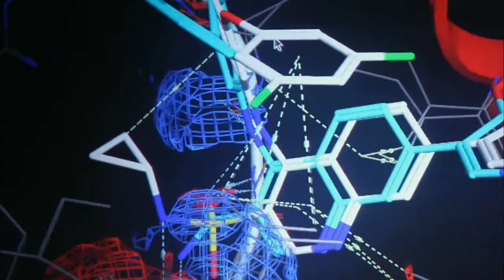The importance of inspiring women into STEM careers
Nikki Yates, the leader of one of the UK's largest pharmaceutical companies, GSK, is calling for businesses to encourage more women to take up careers in  science, technology, engineering and mathematics.